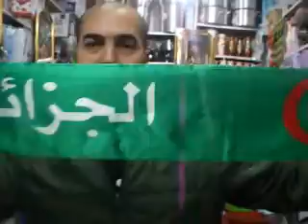DOUERA ALGERIE VS BURKINA FASO EP 13